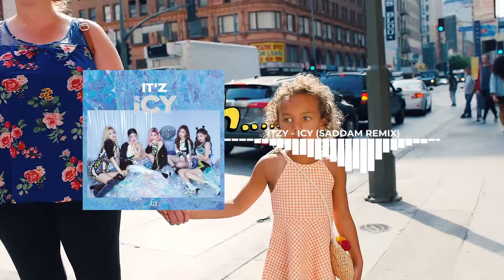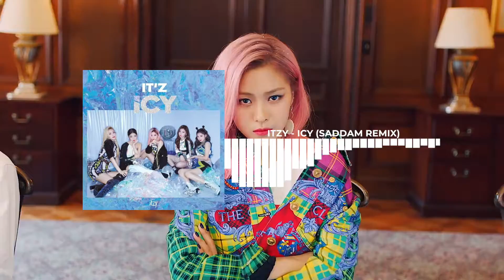ITZY - ICY (SADDAM REMIX)